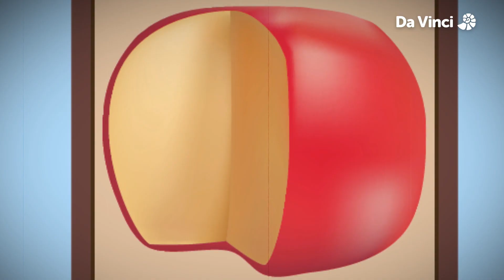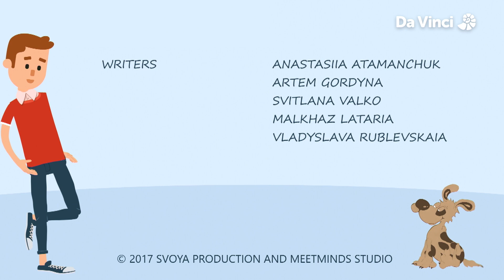SWITZERLAND 🇨🇭 | Who's There? (S1E10) | Da Vinci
The boy and his dog visit the beautiful mountains and lakes of Switzerland. They discover the snakes, dragons, water spirits and fairies of local legends. After learning about the famous Swiss watches and knives, they enjoy some delicious cheese and chocolate.

WHO'S THERE?
In each episode a boy and his dog get transferred to a different country. They see amazing animals and bizarre plants. They explore the history and legends of the country. Sometimes they even become friends with important personalities or mythological beings.